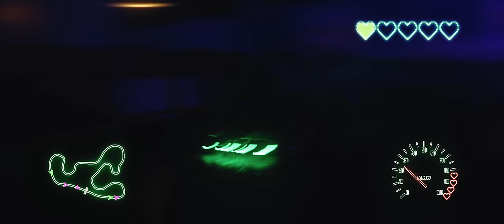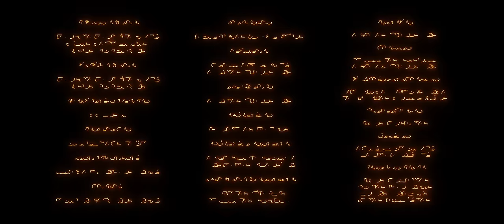Paulina Paukštaitytė – Bučiuok